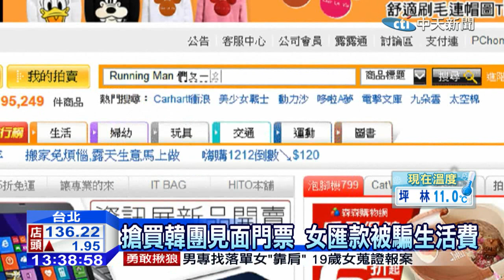20141222中天新聞 網購Running Man門票 女被詐1萬元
明年將來台舉行見面會的，韓國超人氣團體runningman，人氣超高，搶票搶翻天，新北市2名月收22k小資女，就上網跟賣家購買了2張門票，付了1萬元，卻是有去無回，因為賣家神隱，根本是詐騙。